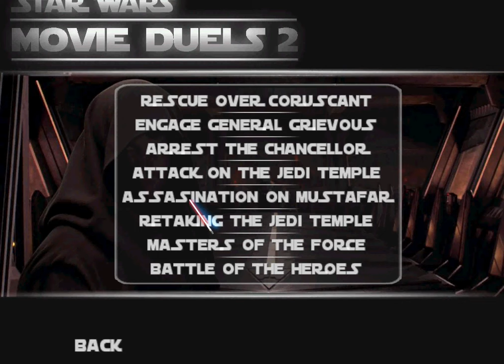SW: Movie Duels 2 - |Játékmenet * Bemutató 14.